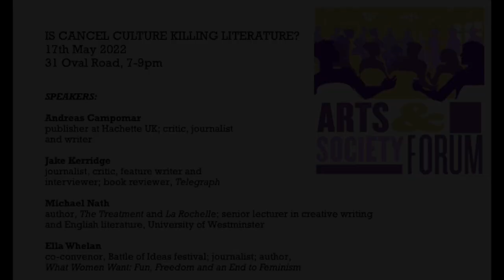Is cancel culture killing literature?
This is a recording from a live event hosted by the Academy of Ideas Arts & Society Forum, which took place on 17 May 2022

What happens when we start judging works by the author’s views and behaviour? Is cancel culture censorship under a new guise? Join the Arts & Society Forum for this public debate in London.

One hundred years ago, the literary world was turned upside down by the publication of the novel Ulysses by James Joyce. It scandalised many but defied censorship to become regarded as one of the most outstanding novels ever written in English, having a profound influence on the development of literature in the twentieth century. But today many literary giants of the last century are coming under attack for expressing what some argue are intolerable ideas.

Censorship seems, once again, to be returning as a major constraint on publishing. Instead of legal measures to prevent the publication of overtly sexual literature, we now have, it is argued, ‘cancel culture’ where people both inside and outside the literary world suggest that some books are too offensive to be published. These people say they want to challenge ‘pale, male and stale’ traditions that have dominated the industry for far too long. For them, it is not about censorship, but about changing editorial policy. Works by great, ground-breaking authors of the twentieth century such as Philip Roth, Norman Mailer, John Updike, Virginia Woolf and Harper Lee have been struck from publishers’ lists and/or from school and university literature courses. Meanwhile, social media scrutiny can mean that a contemporary author’s private life and personal opinions come to be seen as more important than the quality of their creative output and, in some instances, has led to their work being cancelled.

On the other hand, it has never been easy to get a publishing deal and, some argue, that the changing cultural and economic climate provides new creative challenges and opportunities for new writers. Moreover, greater social diversity in the publishing world is giving new writers a chance, those who may have been side-lined in the past because of their background or lack of connections.

Whether this is ‘cancel culture’ or editorial policy, will the new ideologies of the publishing world stimulate or crush the creative spirit of writers? What impact might such attitudes have on contemporary authors and the future of literature? What are the consequences of removing certain works of literature from the Western canon? What, if anything, is the difference between the censorship of Joyce in 1922 and the calls for his cancellation in 2022?

SPEAKERS INCLUDE

Andreas Campomar
publisher at Hachette UK; critic, journalist and writer

Jake Kerridge
journalist, critic, feature writer and interviewer; book reviewer, Telegraph

Michael Nath
author, The Treatment and La Rochelle; senior lecturer in creative writing and English literature, University of Westminster

Ella Whelan
co-convenor, Battle of Ideas festival; journalist; author, What Women Want: Fun, Freedom and an End to Feminism